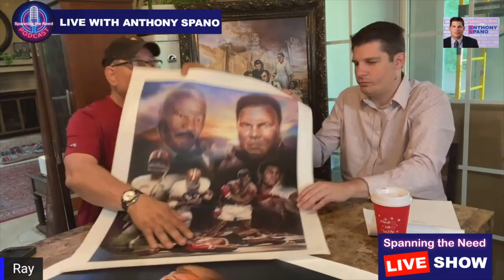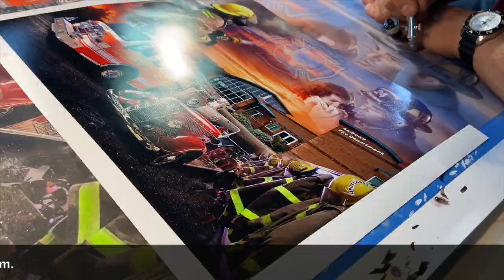Ray Simon, National Recognized Artist & Mahoning Valley Resident - Spanning the Need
On this episode of SpanningtheNeed, we sat down with Ray Simon, a national recognized artist and Mahoning Valley resident to talk about how he got his start, his journey and works involving professional athletic associations, athletes and the entertainment industry, military paintings and historical museums. Some of his works included: Abraham Lincoln, George Washington, Tskegee Airmen and past painting of President Donald Trump.